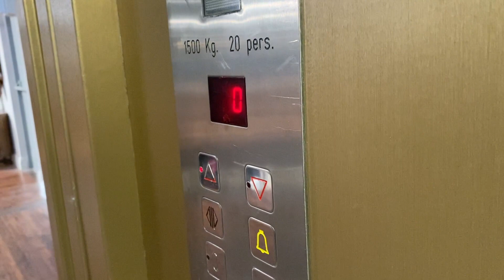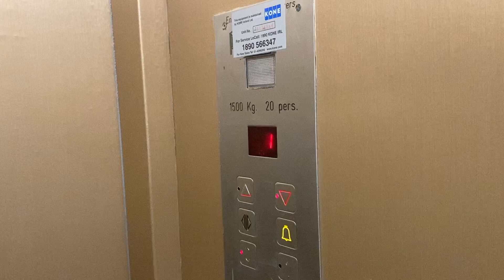Ennis Lift, Michael Murphy Furniture, Newbridge, Co Kildare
MP Lift Unknown